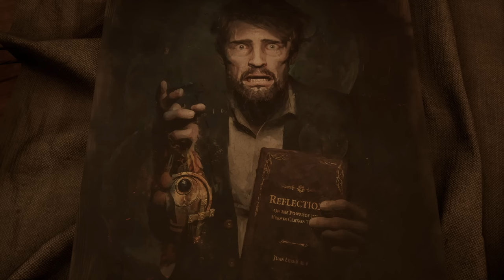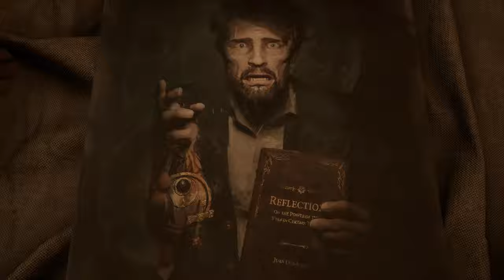ALONE IN THE DARK é RUIM ou VOCÊ tem MAU GOSTO?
Nesse vídeo, quero bater um papo sobre Alone in The Dark (2024), que zerei recentemente em live. Vou contar minha experiência com as versões antigas da franquia, que foi uma das precursoras dos jogos do gênero de terror survival.

✔️ Gabriel Torres - Hardware - 2ª Edição, de Gabriel Torres

✔️ RB Store, a loja de promoções do canal